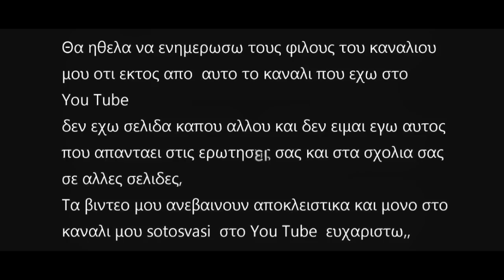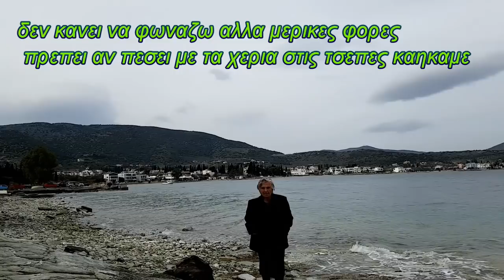καιρος τρεις συνεχομενες μερες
Ο καιρος εναι πολυ αστατος και θα μου θυμιζε Φθινοπωρο αλλα και σε αυτο υπαρχει παντα ενδιαφερον για διαφορα πραγματα,χρονια πολλα στους Χαραλαμπο- Χαρικλεια να Χαιρονται το ονομα τους σημερα 10 Φευρουαριου, την καλημερα μας,,